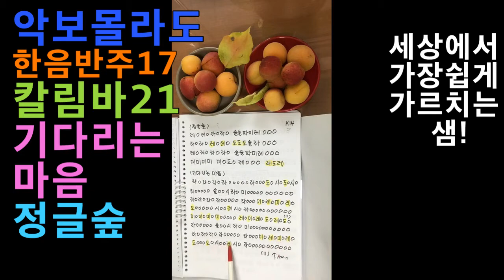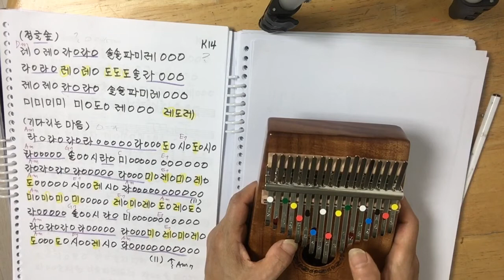[주샘칼림바21]한음반주17// 기다리는마음,정글숲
ㅡ세상에서 가장 쉽게 가르치는 샘!
주로 솔을 반주로 넣어보시고 소리가 안 어울린 부분은 옥타브 배음으로 자기가 잘 어울리는 음을 마음대로 골라 반주하세요
창작곡공모전 우수상//통기타 ,클래식기타,우크렐레,피아노, 바이올린, 칼림바, 만돌린, 오카리나, 플루트, 만돌린강사 //12개 모든악기 1급지도자 자격증취득ㅡ서울경복궁거주,의정부 주민자치센타 ,지역아동센타, 홈플러스강사 ㅡ따사 (따뜻한 사람들) 클래식 기타합주단 - 이주자 강사